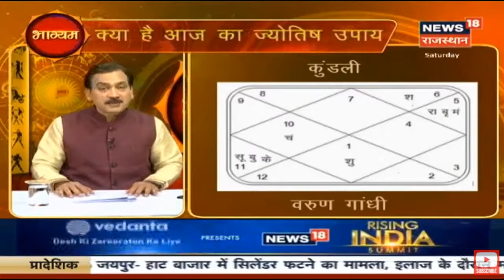Kundali Analysis of Varun Gandhi – Indian Politician. 7.3.2020.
Pandit Mukesh Bhardwaj :“BHAGYAM” 7.3.20 Part 2 : Astrology Show on News18 Rajasthan. भाग्यम

Kundali Analysis of Varun Gandhi – Indian Politician.  Know How to Read Kundali.

भाग्यम में आज देखिए : सितारों के सितारे में आज वरुण गाँधी – भारतीय राजनेता. की कुंडली में ग्रह स्थितियों का आंकलन. और उसके द्वारा जन्म कुंडली में ज्योतिषीय ग्रह स्थितियों का आंकलन.

जानें कुंडली देखना. कुंडली देखना सीखें. जानें किन ग्रह स्थितियों का जीवन पर क्या होता है प्रभाव. किन ग्रह स्थितियों से बनता है कैसा व्यक्तित्त्व. अंकों के आईने में आज का दिन, अंक गणित के के आधार पर. कुंडली